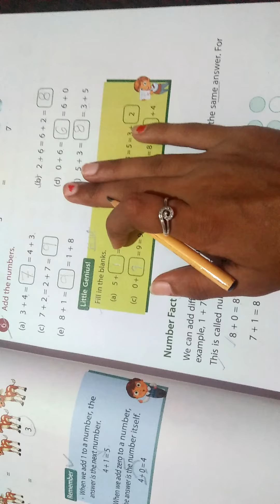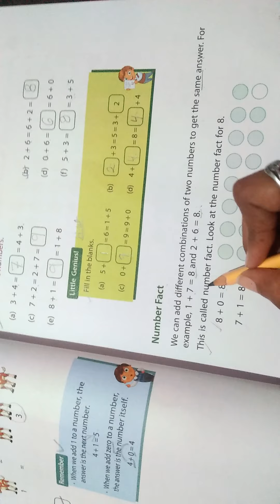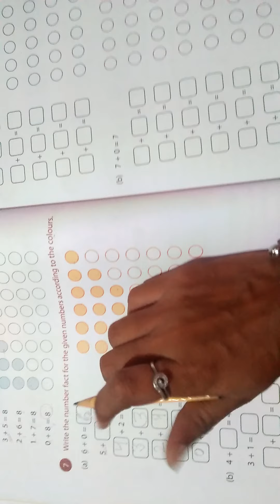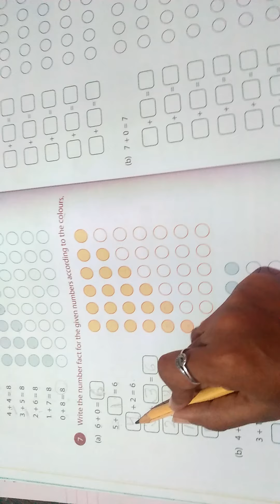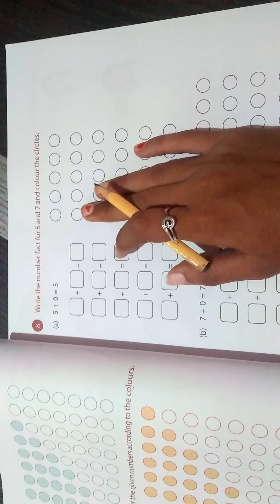Class1st maths page no. 32,33 16July